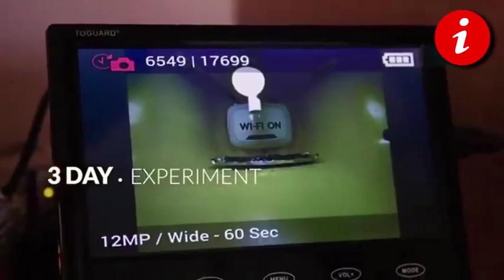Ubija,a ne ostavlja dokaze